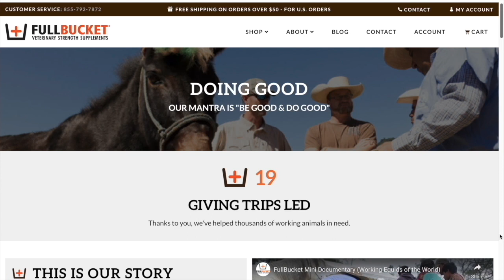Ep 38: Top 5 toxic plants with Dr. Renee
Do you know which commonly used landscaping plants are toxic to pets?  What about in an herb garden?  That's all natural right? Can't be toxic? WRONG!  Dr. Jen the vet and Dr. Jason Chatfield are joined in the Chat Room by a Chat's fave, Dr. Renee Schmid from the Pet Poison Helpline, to chat all about toxic plants and what to do about it.  If you are dying to know what these plants look like - check out our Youtube channel!  We drop in pics of the plants as we discuss, so you can recognize the danger lurking in your yard (see what we did there?)!

A useful infographic to put on your fridge!

This episode is certified to provide 1 hr of PACCC CEU’s!  The unique code will be delivered during the episode, so listen up! Don’t know what PACCC is? And why would they be involved in CEU’s?

FullBucket Veterinary Strength Supplements - the leader in digestive health for dogs, cats and horses

Share this episode with a friend who needs to hear it...or might be interested in the topic...or just to make their day brighter! :)